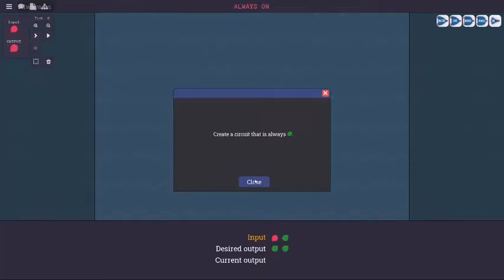Turing Complete Autoclicker Speedrun - Basic Logic